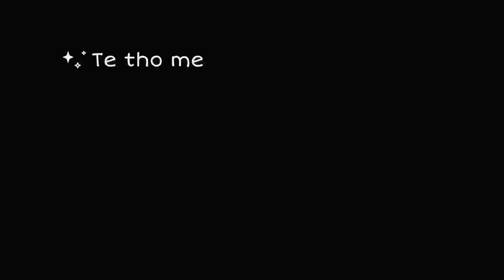Tractor Punjabi song WhatsApp status ❤️⚡️